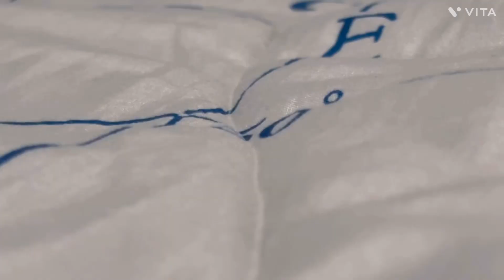Rap The Mighty